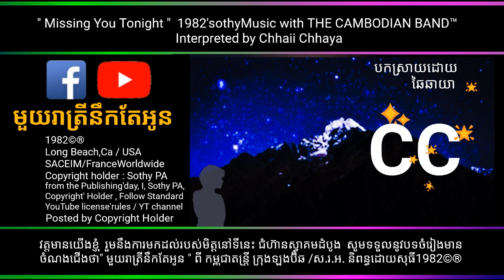មួយរាត្រីនឹកតែអូន 🇺🇸Missing You Tonight 🇫🇷Y penser toute la nuit / sothy Music / Chhaii Chhaya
THE CAMBODIAN BAND™ 1982 LongBeach, Ca/USA ©®SACEIM FranceWorldwide. MC: Sothy PA, Vocal: Chhaii Chhaya/sothyMusic  (Karaoke must be same Visual, Different Audio, YouTube can't identify, consider as Duplicated, find another on Facebook Sothy PA